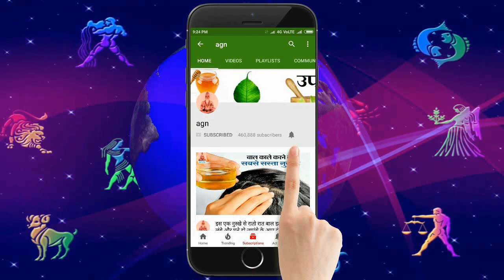इन 7 कारणों से घर से रूठ कर चली जाती हैं माँ लक्ष्मी